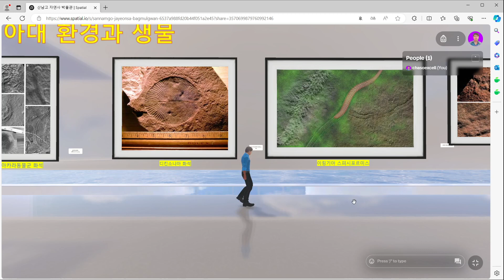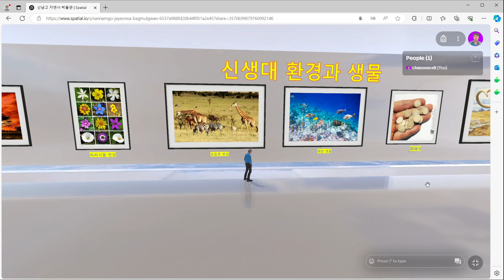안준영 수석교사-자연사 박물관-spatial